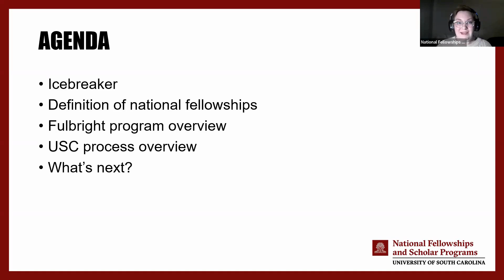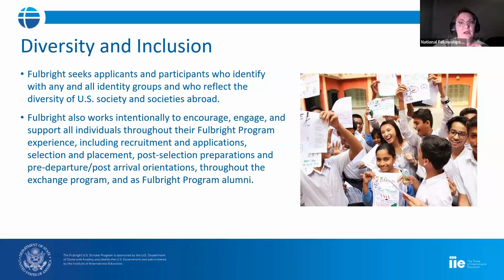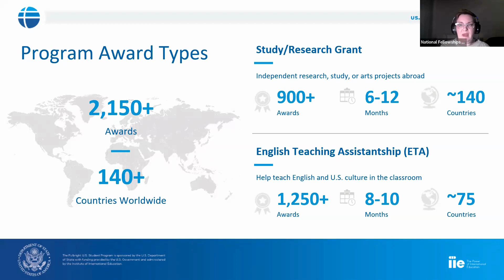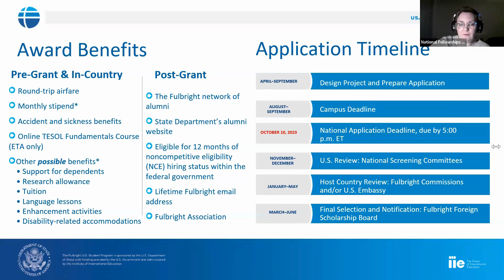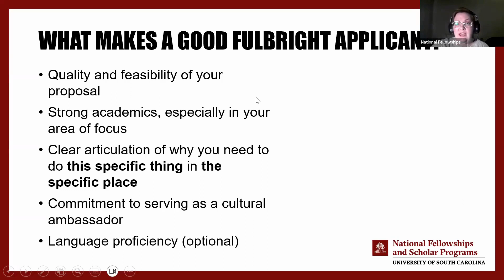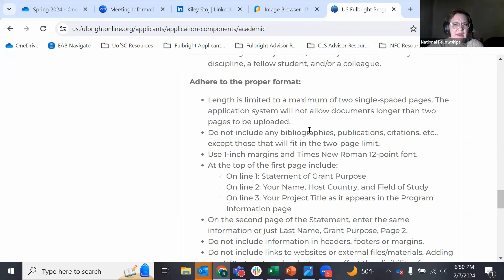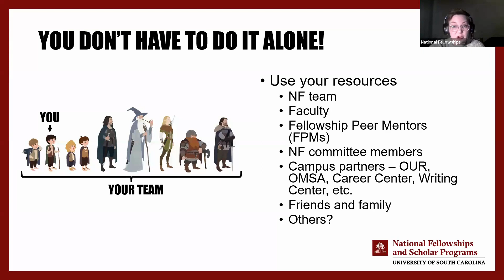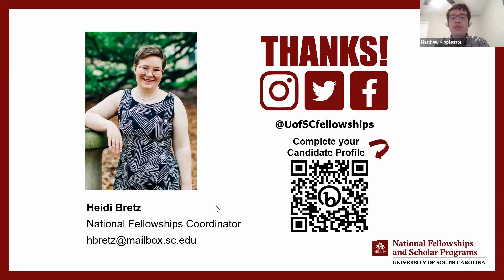Fulbright 101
This workshop offers information for students interested in applying for Fulbright. Interested in learning more?